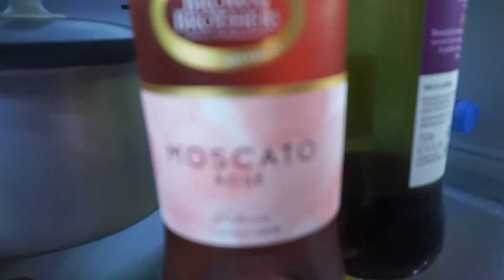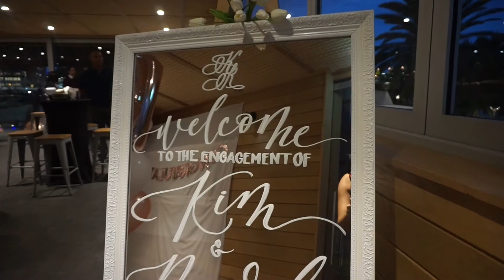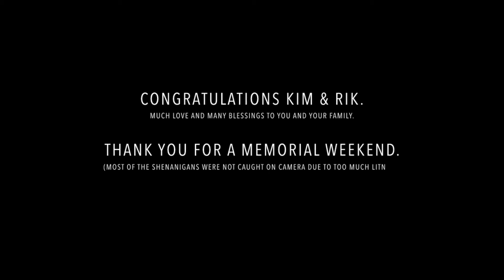Kim & Rik's Engagement in Brisbane | My FIRST Vlog!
Hey Fam!

Here is my first ever vlog. Today we are heading up to Brisbane for my friends engagement. Congratulations again Kim & Rik!
Wishing you the best for the future.

EDITING PROGRAM:
iMovie